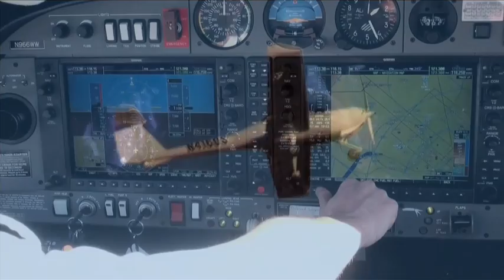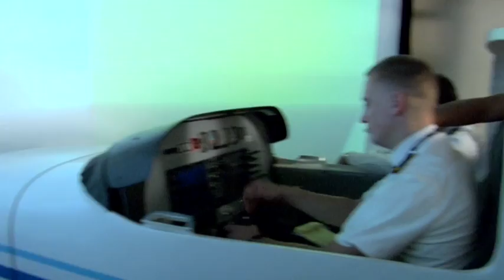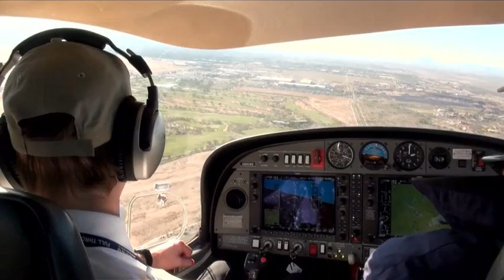CAE Global Academy - Flight School Network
See what CAE Global Academy is all about.

Fulfilling the dream of flying, becoming a commercial pilot in a safe and innovative, international environment. And with a First Officer job in clear sight at the end of your pilot training.

Join our pilot cadets from five continents and hear what they have to say about being a student at one of our schools.
We are the world's largest network of ab-initio flight training organizations. The network includes 11 campuses on five continents with a capacity for training up to 1,800 student pilots annually.

The CAE Global Academy flight schools are located in:
- Brussels, Belgium
- Douala, Cameroon
- Evora, Portugal
- Gondia and Rae Bareli, India
- Langkawi, Malaysia
- Moncton, Canada
- Perth, Australia
- Phoenix and San Diego in the United States.

Together with CAE's worldwide network of type-rating training centres, CAE Global Academy students can achieve all of the training and licensing required to become a professional airline pilot, as well as retaining and upgrading their skills and qualifications throughout their career.